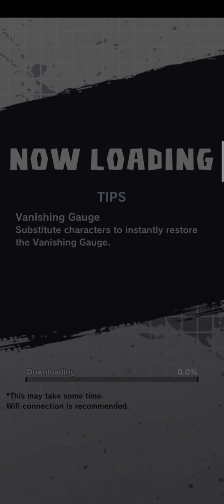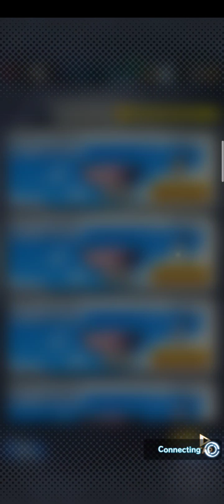24 ธันวาคม ค.ศ. 2020